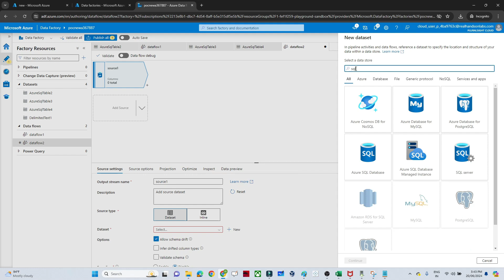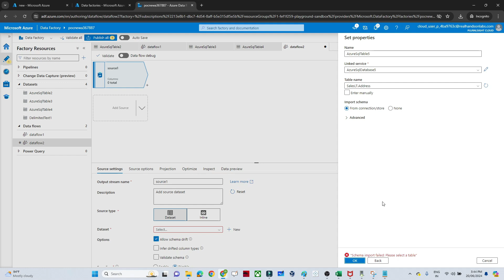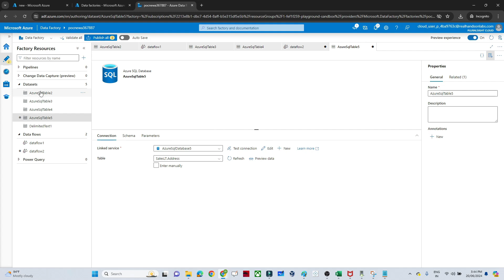49. Import schema failed Error in adf | azure data factory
Import schema failed Error in adf
Import schema failed Error in azure data factory